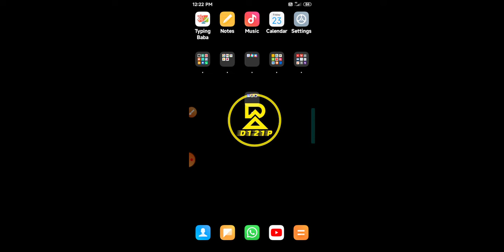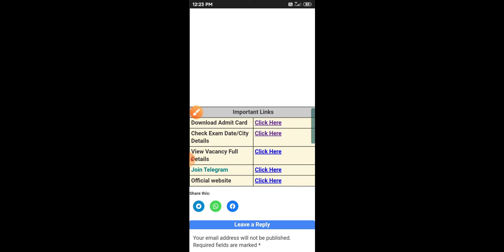Supreme court assistant Admit card 2022